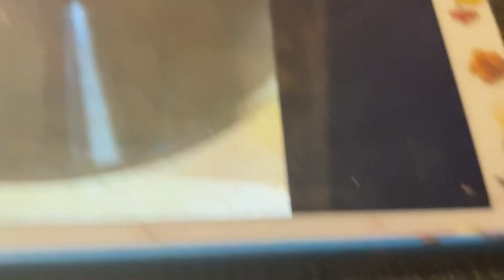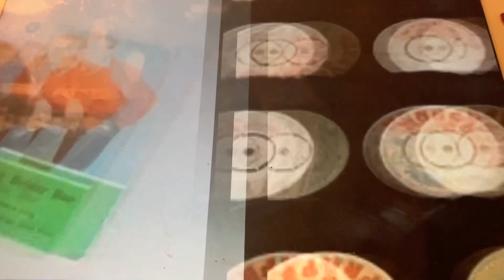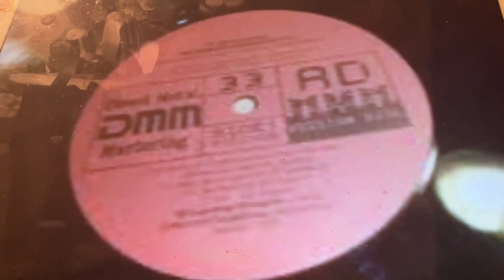Time will tell Great White Way Orchestra 1922